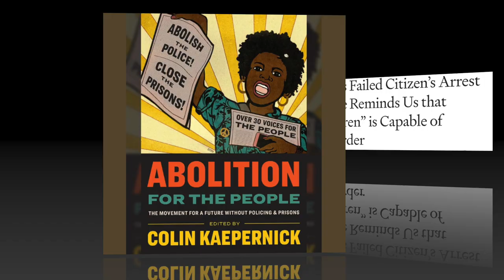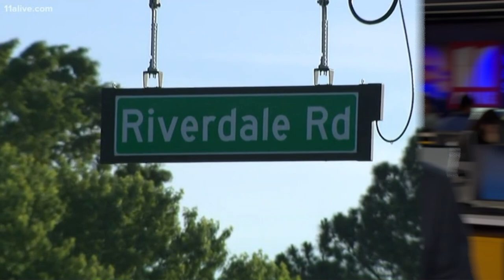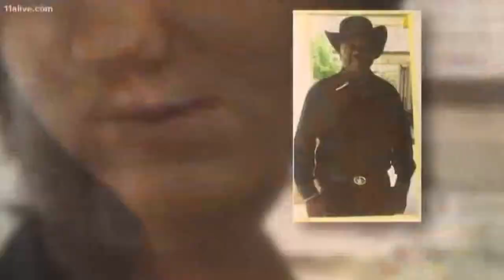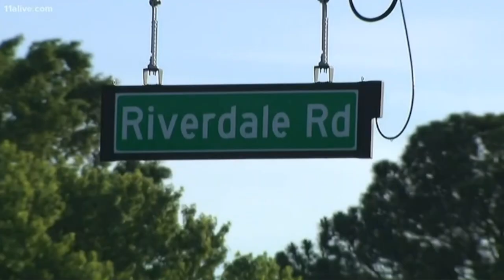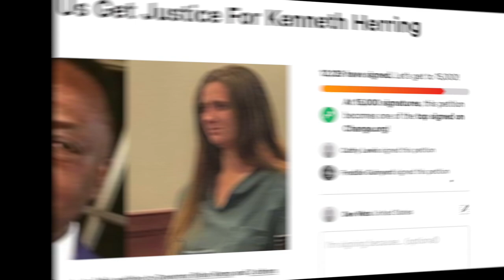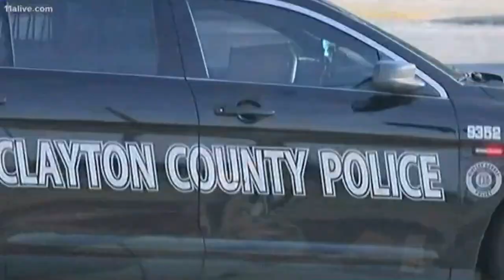Hannah Payne | Kenneth Herring || The UNBELIEVABLE 😱 Story/ Case update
Hannah Payne is what they call All-American and she decided to fulfill her patriotic duty, not enlisting in the military but by being a vigilante and Kenneth Herring paid the ultimate price. As the title suggests this case is UNBELIEVABLE! but then again this is America, and all-American is code for protection.